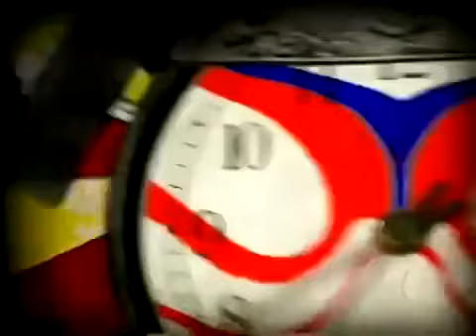Os Caras de Pau Desencontro Marcado Completo360P